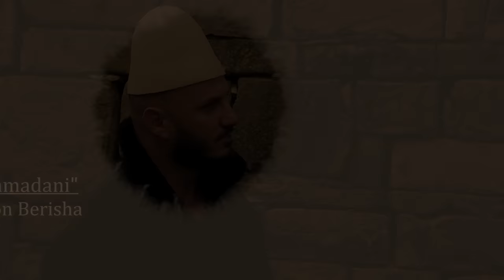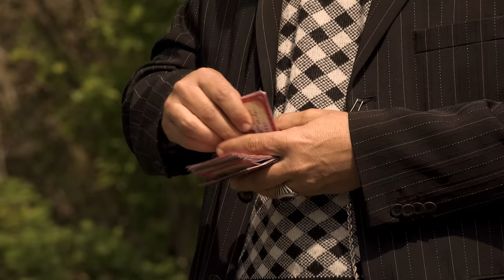Dashni dhe Pabesi - Episodi 17 ( Tregime të Vjetra)